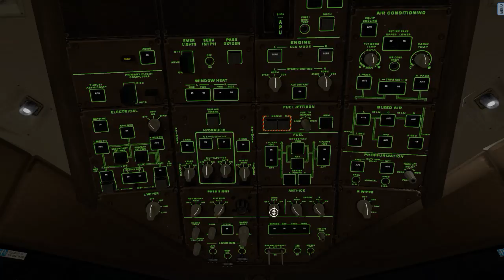X PLANE 11 DE SP A NY POUSO POR ILS NA 4L DE NY BOEING 777 200 LR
SKYPE : Tnexs.gp

MEU PC:

PLACA-MÃE:  Asus B85M-E/BR
Memória: 8 Gb RAM
Resolução atual: 1600 x 900, 60 Hz
Sistema operacional: Microsoft Windows 7 Ultimate 64 Bits

PLUGINS USADOS NO LSPD-FR PARA MAIS OCORRÊNCIAS GTA V:

PoliceRadio
Assorted Callouts
Code 3 Callouts
Keep Calm
Traffic Policer
StickyWheels
TrafficControl
PoliceToolbox
KTFDO
AgencyCallouts
ALPRPlus
Arrest Manager
BetterEMS
CrazyCallouts
GangCallouts
Hostage Situation
LSPDFR+
myOfficer
NiceCallouts
PeterUCallouts
PoliceRadio
tacco_highway_callouts
Traffic Policer